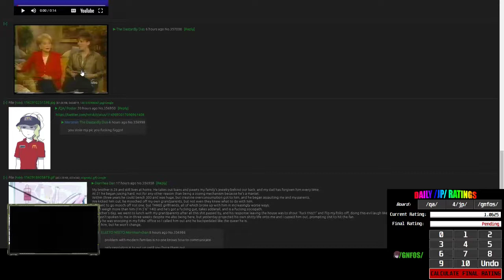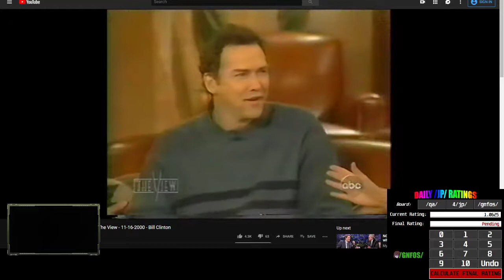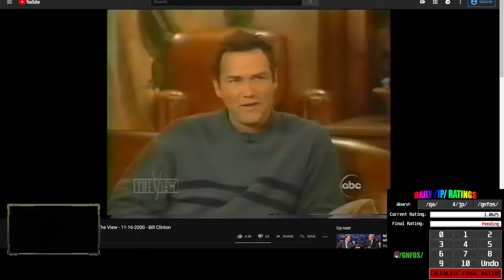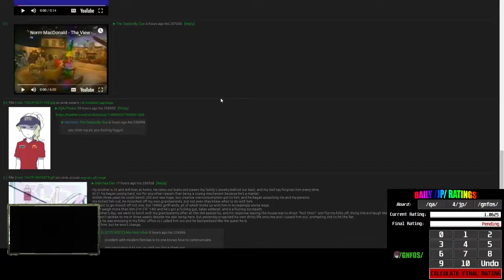/qa/ Daily Review - Norm Macdonald on The View